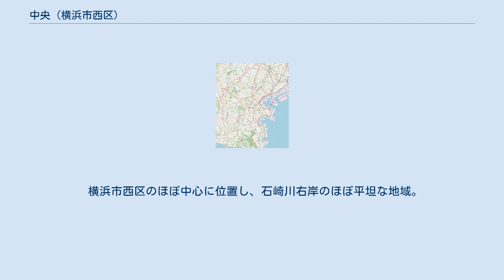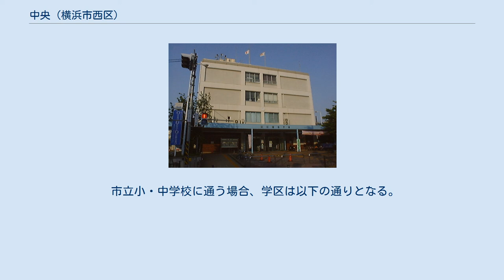中央 (横浜市西区)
日本 」 神奈川県 」 横浜市 」 西区 (横浜市) 」 中央 (横浜市西区) 中央（ちゅうおう）は、神奈川県横浜市西区の町名。
文字通り区役所がある西区の中央で、現行行政地名は中央一丁目及び中央二丁目。
 横浜市西区のほぼ中心に位置し、石崎川右岸のほぼ平坦な地域。
西区役所などの行政機関と、国道1号沿いや旧保土ヶ谷道沿いには商店があり、それ以外は住宅地となっている。
 旧戸部町の鎮守・杉山神社がある。
 北は石崎川を隔てて平沼、東は戸部本町、南は伊勢町・西前町・西戸部町・藤棚町、西は藤棚浦舟通りを隔てて浜松町に隣接する。
 江戸時代：久良岐郡戸部村 1859年（安政6年）：久良岐郡戸部町 1889年（明治22年）：久良岐郡戸太村大字戸部 1895年（明治28年）：久良岐郡戸太町大字戸部 1901年（明治34年）：横浜市西戸部町 1927年（昭和2年）：横浜市中区西戸部町 1928年（昭和3年）：西戸部町から、西前・藤棚・浜松・御所山・境之谷・杉山・扇田・天神・紅梅・石崎の各町が分立 1944年（昭和19年）：分区のため西区となる 1966年（昭和41年）：町名再編 　　杉山町1～2丁目・扇田町1～2丁目・西前町1丁目・西前町2丁目の一部　→　中央一丁目 　　杉山町3～4丁目・扇田町3丁目・西前町3丁目の一部・藤棚町1丁目の一部　→　中央二丁目 2017年（平成29年）12月31日現在の世帯数と人口は以下の通りである。
 中央一丁目 中央二丁目